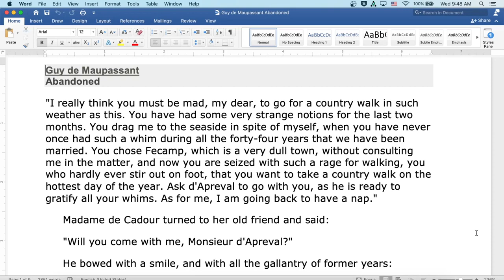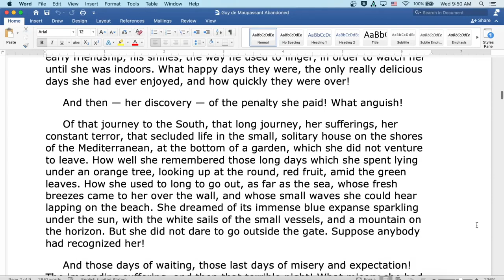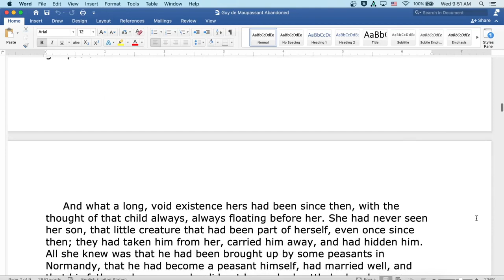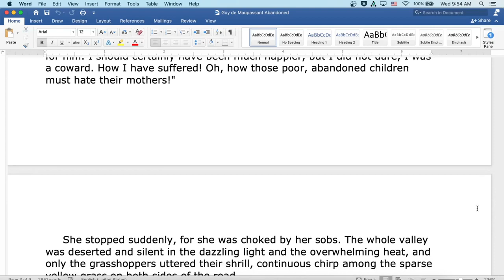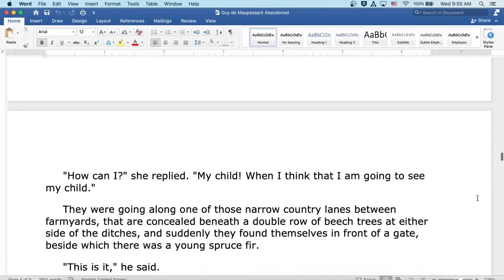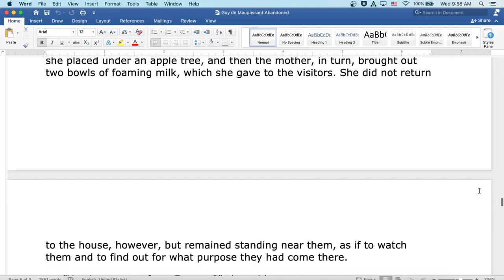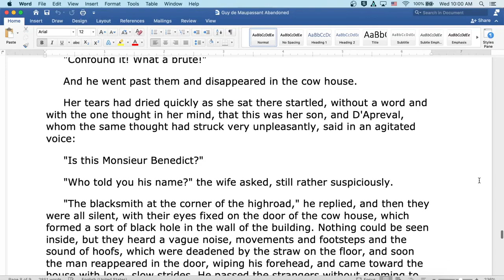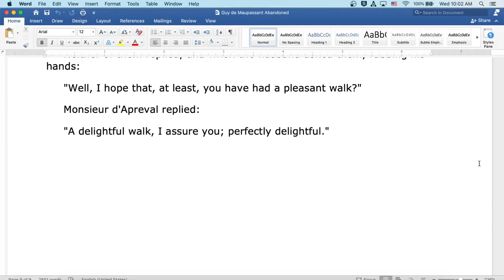Abandoned by Guy de Maupassant: English Audiobook with Text on Screen, Classic Short Story Fiction